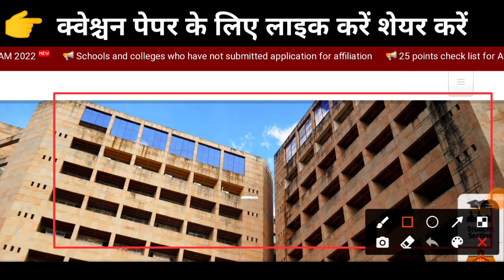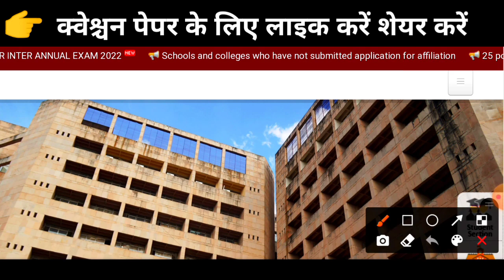Inter compartmental exam 2022 date/बिहार बोर्ड इंटर कंपार्टमेंटल एग्जाम कब होगा 2022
Hello student mein Shankar Kumar swagat aap sabhi ka jadugar math mein aaj Ham bataenge inter compartmental pariksha 2022 kab hoga

12th compartmental exam kaise hoga
12th compartmental exam kab hoga 2022